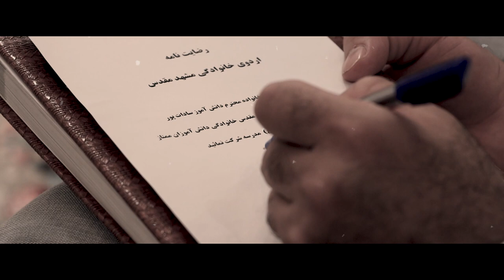نماهنگ سرود جذاب مدرسه امام رضا (ع) گروه_سرودشمیم_ظهور || New Mola Raza (a.s) Manqabat 2024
برای دریافت جدیدترین مداحی ها وسخنرانی های مذهبی کانال خیمه را سابسکرایب کنید
💚 به امید گوشه‌ چشمی
نماهنگ بابا رضا(ع) 🎥
🌷تقدیم به محضر علی بن موسی الرضا (ع) به مناسبت دهه کرامت

Manqabat